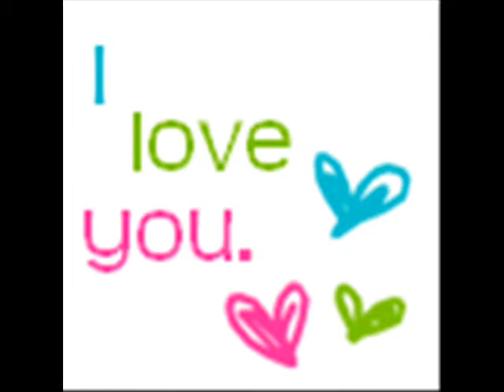Disciple - Things Left Unsaid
This is my 5th video...i hope you like it... Please comment on my video and tell me what you think about it